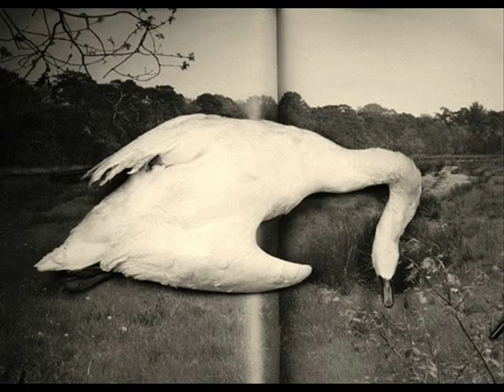"The Swan - Le Cygne - Łabędź" - Richard Tauber, 1933 !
Vocal version of the popular Camille SAINT SAËNS's  "Le Cygne" known in the history of the classic dance from such legendary interpretations like those of Anna Pavlova, Galina Ulanova, Margot Fontain, Maya Pliseckaya - to mention a few - and the Polish dancer of the pre-war time: Lili Larys: